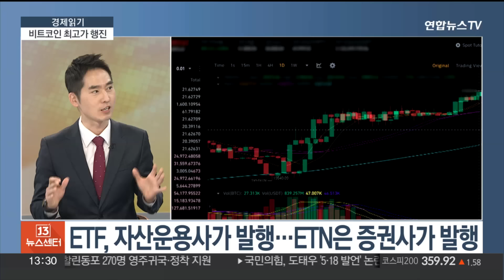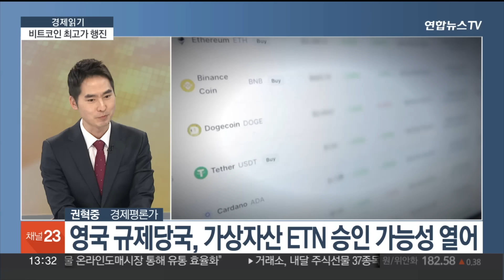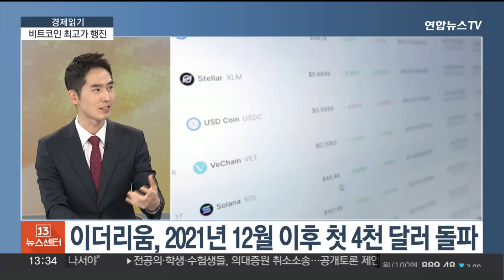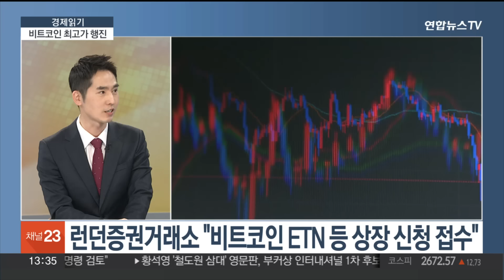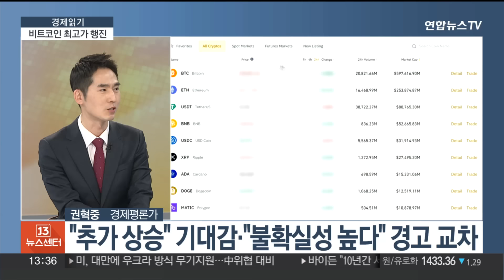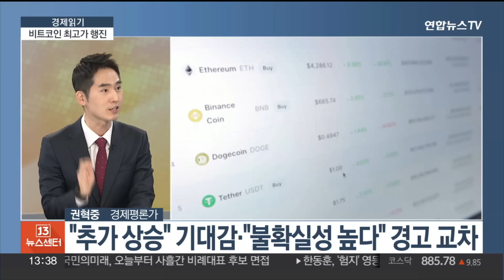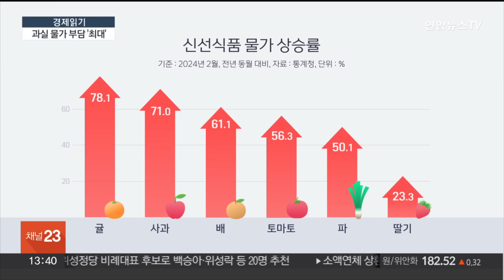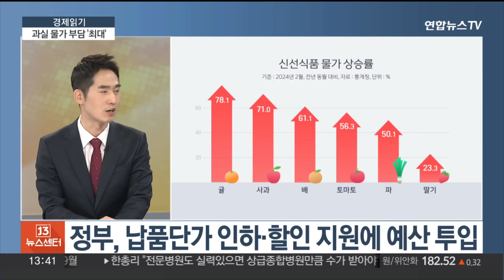[경제읽기] 영국 ETN 승인 가능성…비트코인 '고공행진' / 연합뉴스TV (YonhapnewsTV)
[경제읽기] 영국 ETN 승인 가능성…비트코인 '고공행진'

오늘도 다양한 경제 이슈들, 권혁중 경제평론가와 살펴보겠습니다.

안녕하세요?

[질문 1] 가상화폐 대표 주자인 비트코인이 7만 2천 달러를 돌파하는 등 연일 최고가를 기록하고 있습니다. 이번에 비트코인 가격을 올린 요인으로 영국의 ETN 승인 가능성이 꼽히는데 쉽게 설명해주신다면요? ETF와는 어떻게 다른 건가요?

[질문 2] 런던증권거래소도 별도의 성명을 내고 올 2분기부터 비트코인과 이더리움 ETN의 상장 신청을 받을 거라 밝혔는데 ETN 승인이 현실화 된다면 가상자산 시장에 어떤 호재가 될까요?

[질문 3] 비트코인 현물 ETF의 국내 도입 여부에도 투자자의 관심이 모이고 있습니다. 이복현 금감원장은 하반기쯤 공론화의 장이 열릴 수 있다 언급했는데 가상화폐 투자가 제도권 안으로 들어올 수 있을까요?

[질문 4] 가상자산 시장이 뜨겁게 달아오르면서, 조정을 경고하는 목소리도 커지고 있습니다. 다가올 반감기나 하반기 기준금리 인하 가능성 등의 호재가 이미 가격에 반영되어 있어 주의가 필요하다는 건데 어떻게 보십니까? 반감기가 지난 이후에도 가격이 계속 상승할 수 있을까요?

[질문 5] 최근 비트코인만큼 과일 가격이 천정부지로 올라가며 장바구니 물가를 끌어올리고 있는데요. 지난달 과실 물가 상승률과 전체 소비자물가 상승률 간 격차가 역대 최대를 기록했습니다. 그만큼 다른 품목에 비해 과실 물가 부담이 컸다는 뜻으로 보이는데 얼마나 올랐나요?

[질문 6] 문제는 높은 과일 가격이 더 이어질 가능성이 높다는 겁니다. 사과와 배 가격이 지금보다 더 오를 수 있고 추석 전후까지 높은 가격을 유지할 거란 전망도 나오는데 어떤 이유 때문인가요?

[질문 7] 정부는 가격 안정을 위해 할인지원에 예산을 집중하고 생산량 감소 피해가 재발하지 않도록 '과수 생육관리 협의체'를 조성해 냉해와 병해 예방 조치를 운영하고 있는데 실효성은 어떨까요?